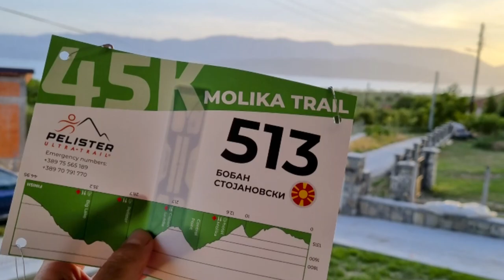🌲Pelister Ultra🌲Molika Trail 2021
Со старт од Ски центарот Нижополе и спуштајќи се до с.Нижополе патеката продолжува да ве носи во срцето на Националниот парк.

Преминувајќи од другата страна на планината патеката минува низ длабоката Моликова шума се до самиот врв на Баба планина на 2601 метар висина, од каде продолжувате до добро познатото Големо Езеро.

Спуштањето оваа година е по река Сапунчина преку местото викано Орлови Бари да се до целта во ски центарот Нижополе.